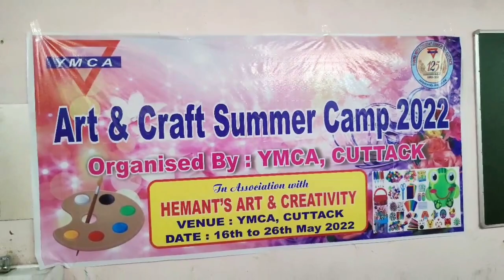Art and Craft Summer Camp 2022 || Creative Art & Craft || Warli Painting || canvas Painting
Art and Craft summer camp 2022 organized by @HDArtandCreativity .